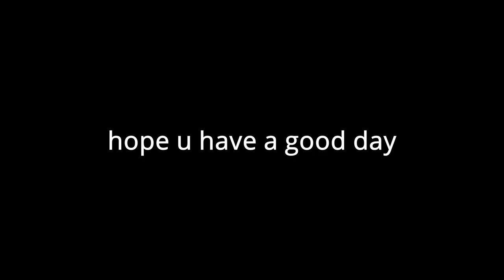They Took My Third Michelin Star Away!!!........Dafuq? | (Cooking Simulator)